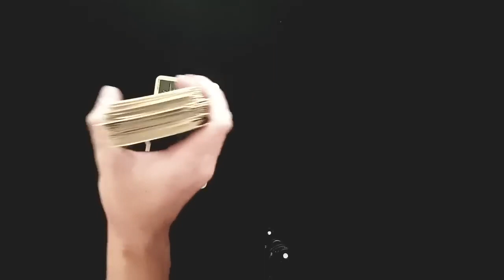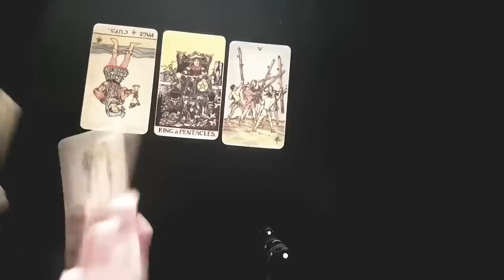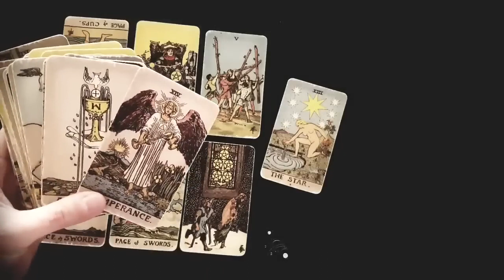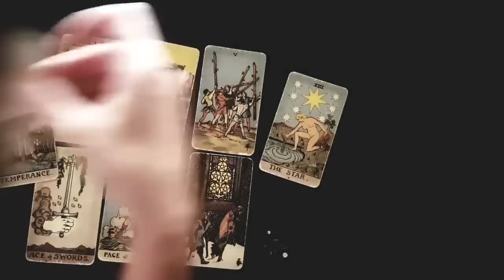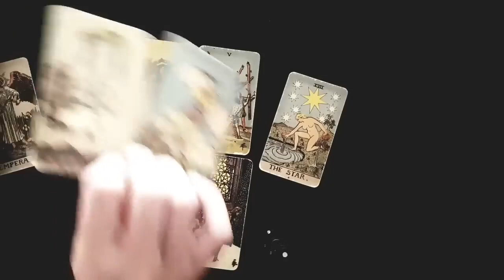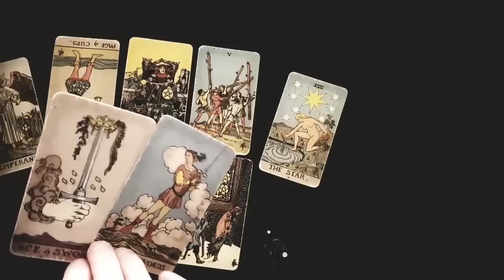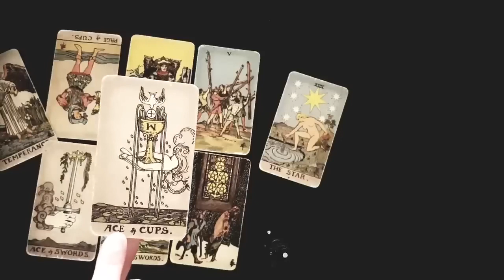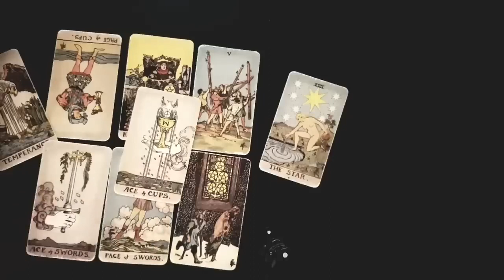CAPRICORN ❤️ THIS PERSON HAS SOME STRONG FEELINGS FOR YOU BUT THEY'RE SO SCARED BECAUSE MID NOV 2023